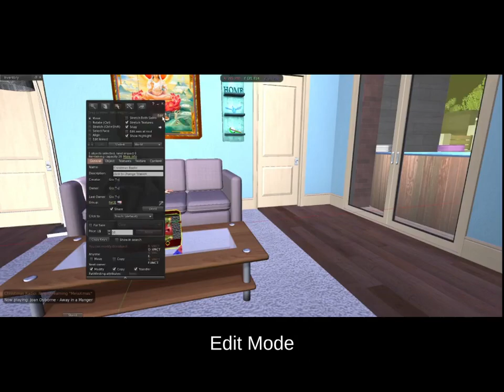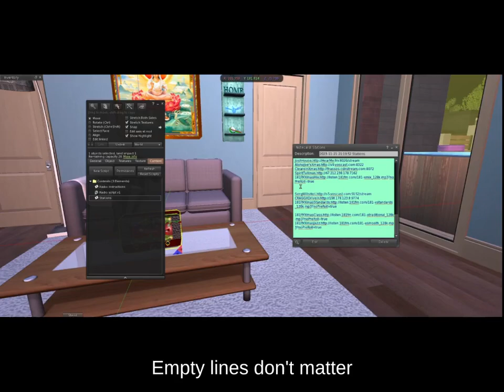Christmas Radio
The last born at PROs ITems: a Radio for Christmas!